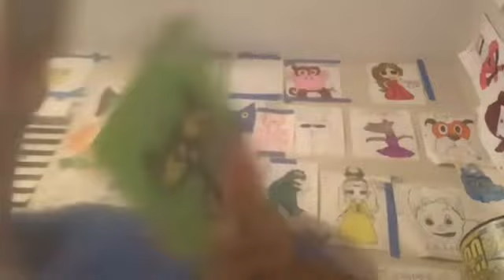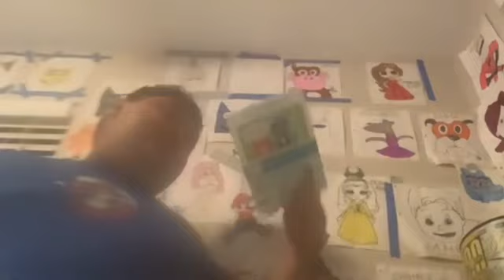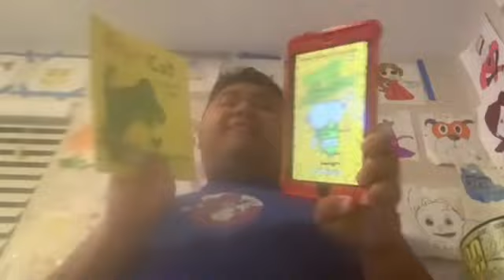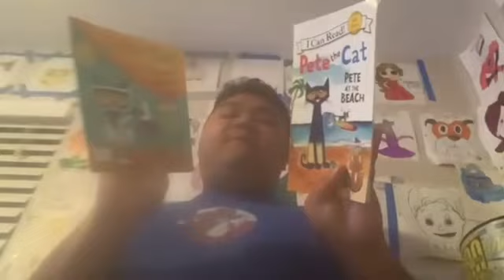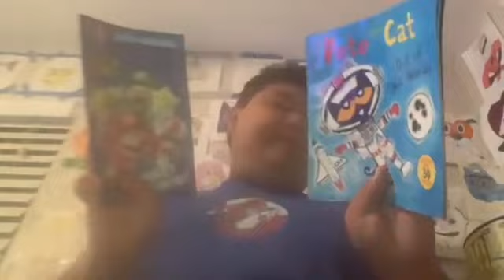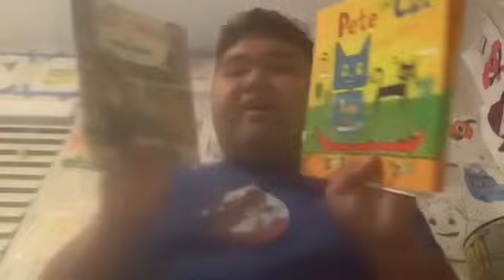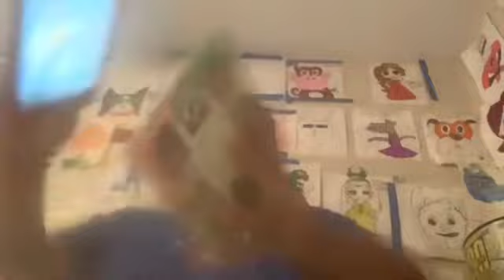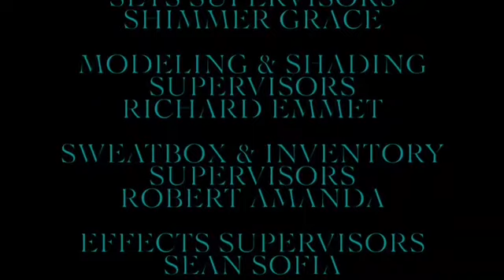Short Kobe and iPad Cinco De Mayo: Veggies